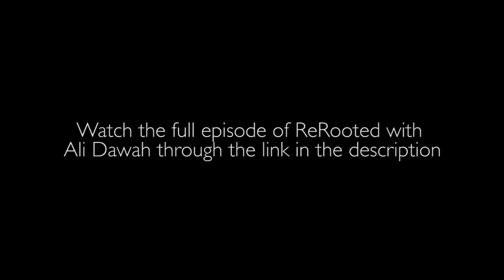EXCLUSIVE DETAILS ON THE MARRIAGE DOCUMENTARY! | Ali Dawah